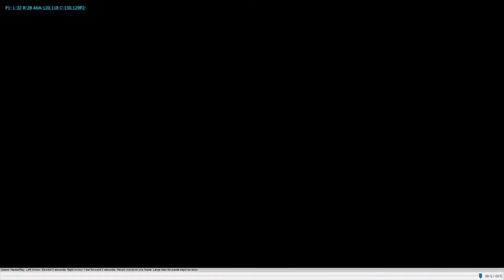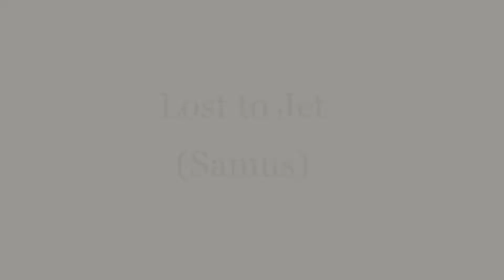My Winning Games and Sets at ECF 204